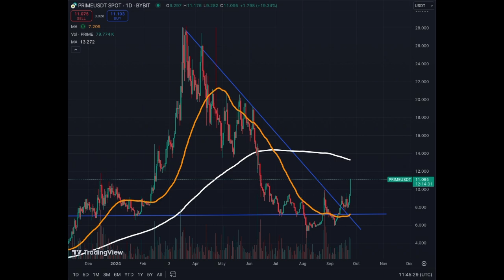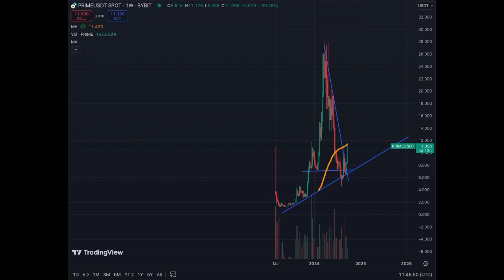Echelon Prime Buy Signal +20% in the Crypto Gaming Narrative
Crypto Gaming Coin Echelon Prime PRIME Gives a Clear BUY TA Signal